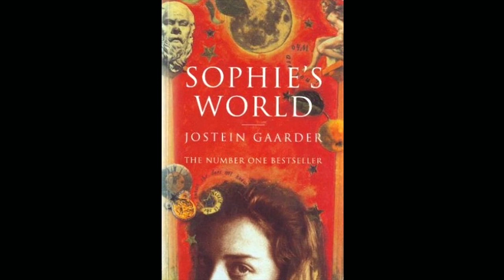Sophie’s World - Ch. 12 Hellenism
This one was a doozy to edit! But I hope you enjoy!